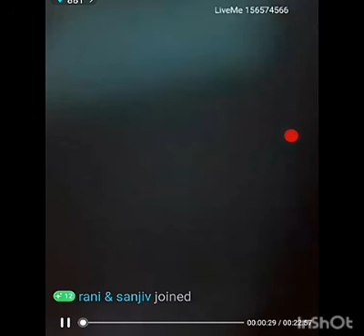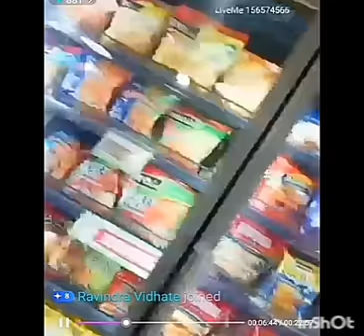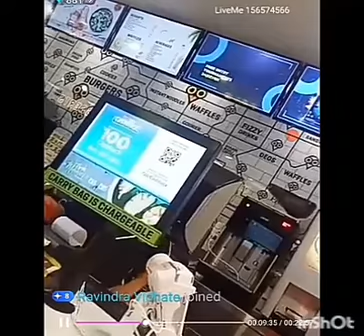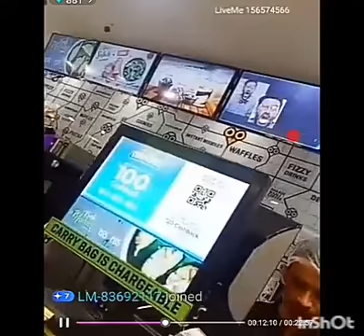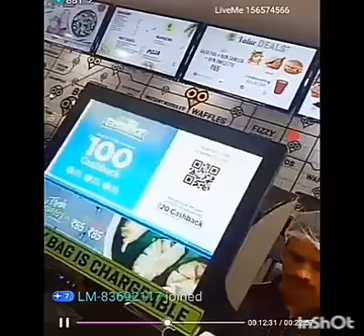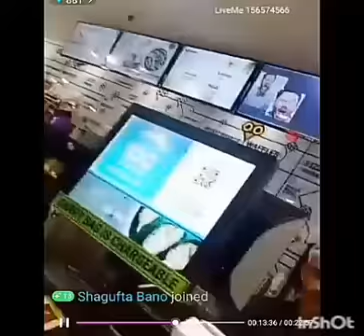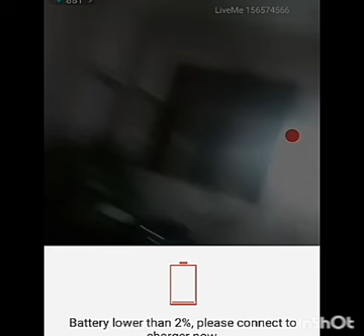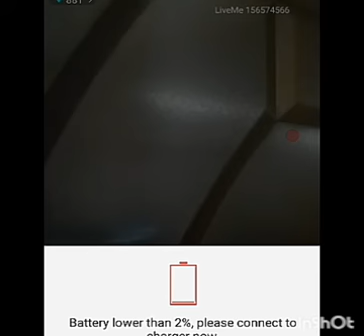Navratras Shopping For Kanjak Poojan